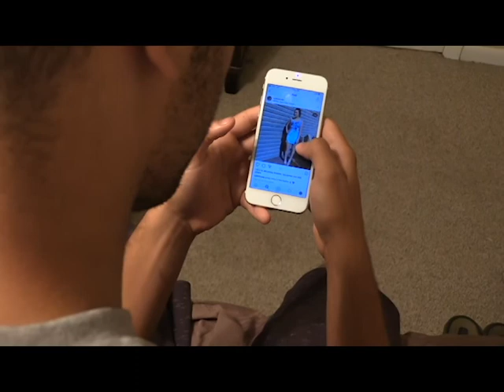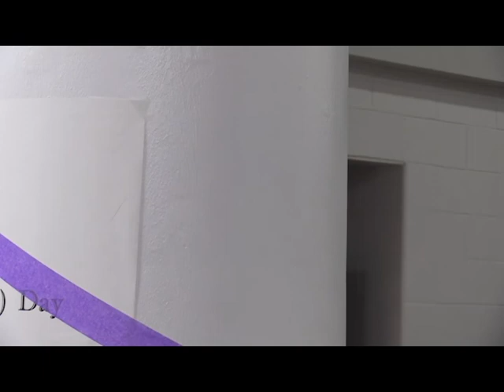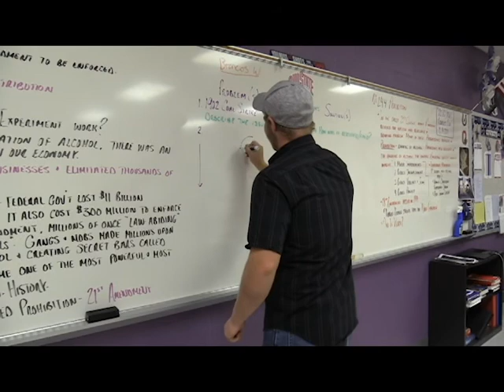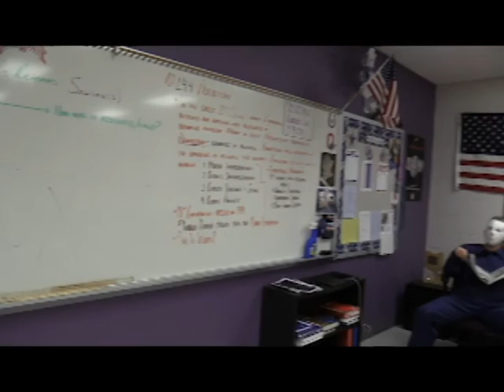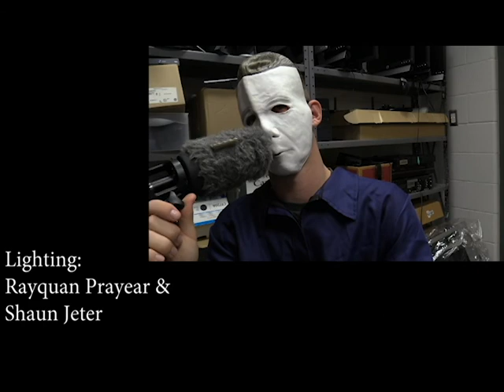Martins Ferry vs. Bellaire Skit